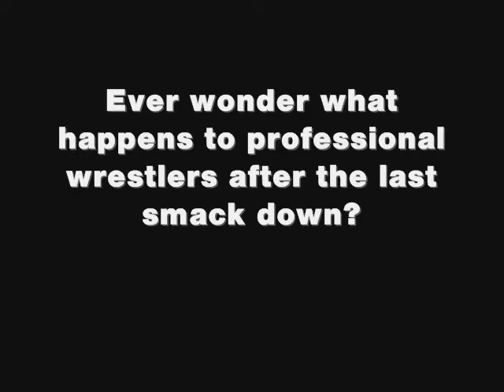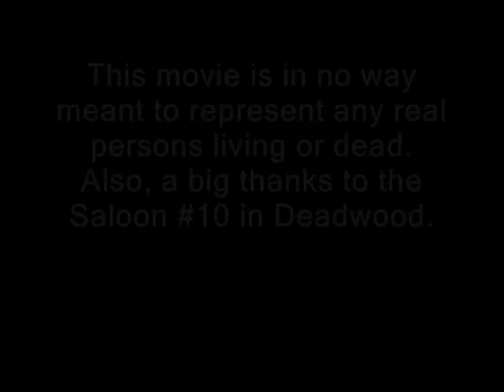After the last smackdown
Cookie and Sean are at it again! Halloween at the Saloon #10 in Deadwood gave them another idea. What would it be like to be an ex-professional wrestler.